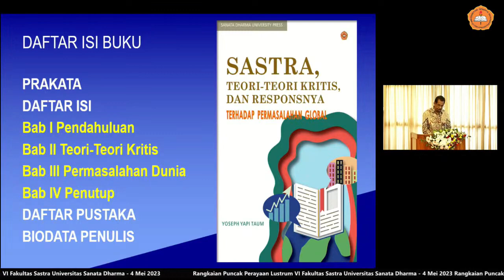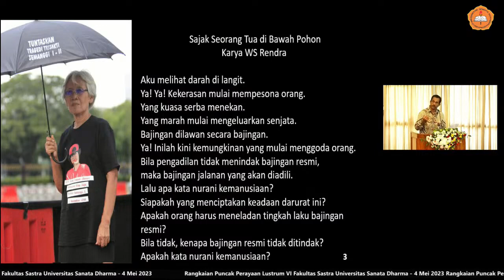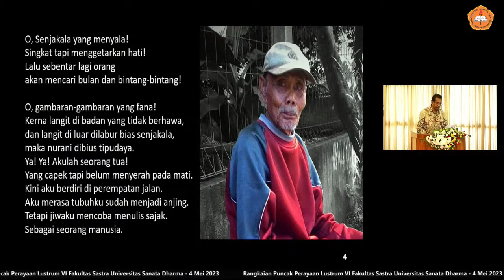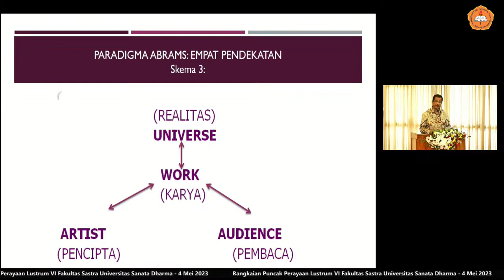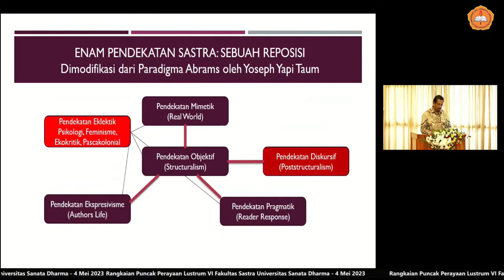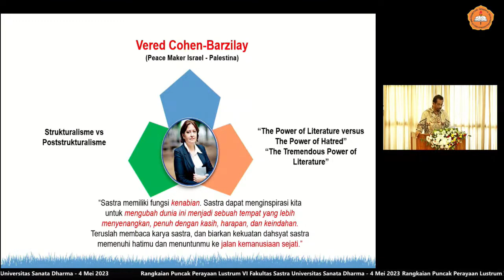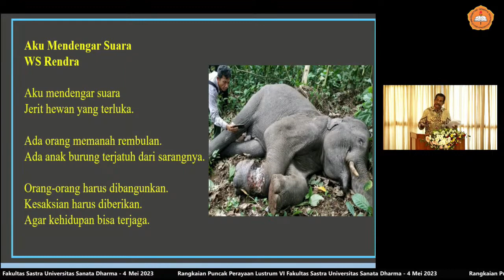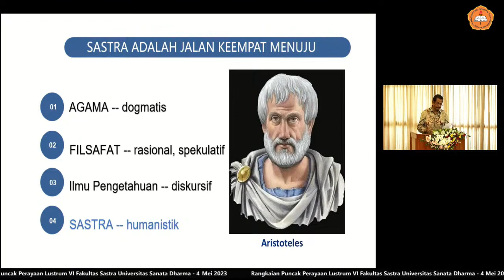Orasi Ilmiah Lustrum VI Fakultas Sastra, Universitas Sanata Dharma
Sastra, Teori-Teori Kritis, dan Responsnya Terhadap Permasalahan Global
Orasi Ilmiah Lustrum VI Fakultas Sastra
Universitas Sanata Dharma

Ruang Koendjono, Gedung Pusat
Unversitas Sanata Dharma
Yogyakarta, 4 Mei 2023